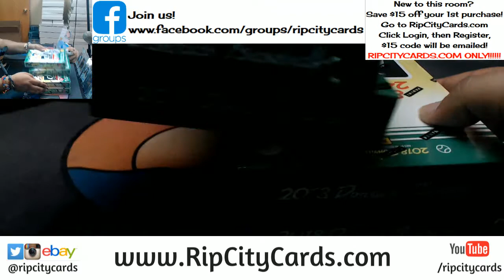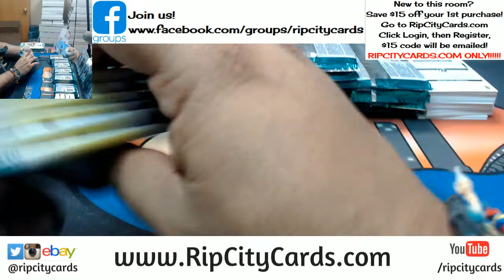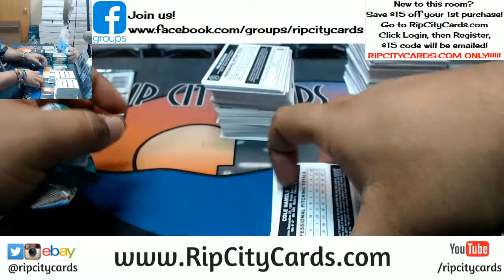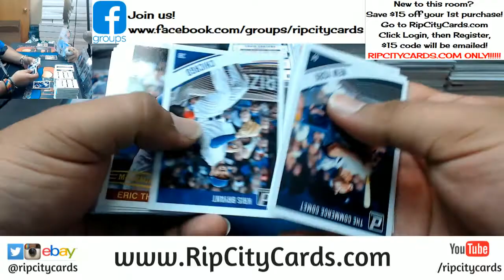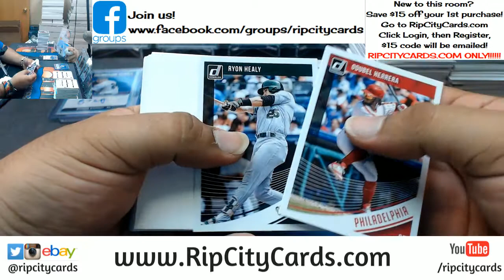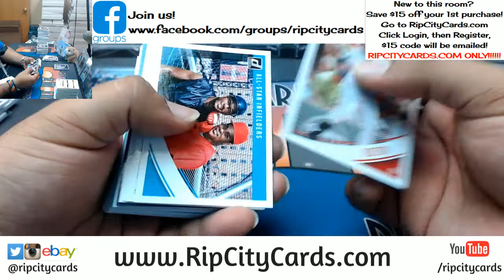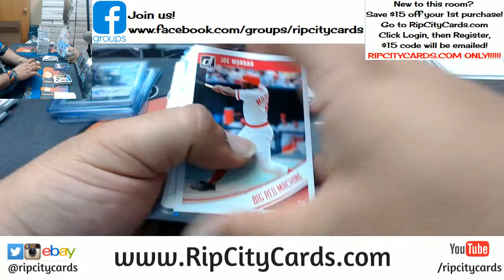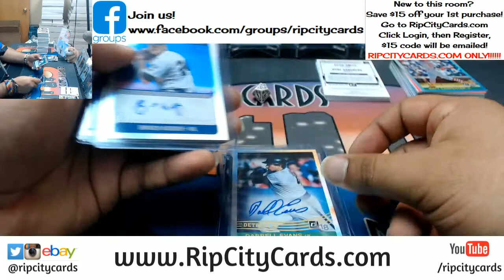2018 Donruss Baseball 4 Box #13 eBay